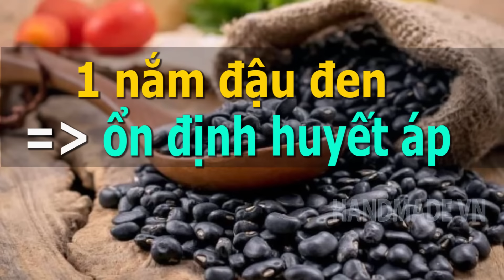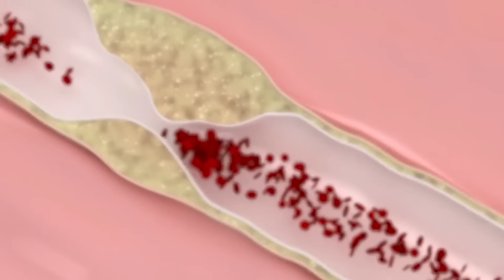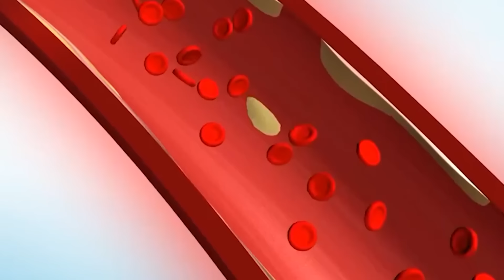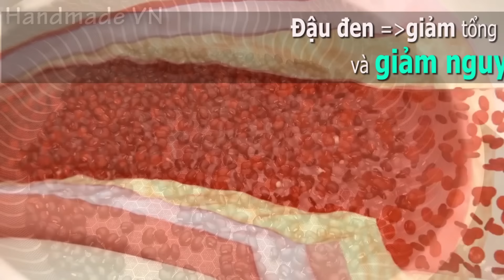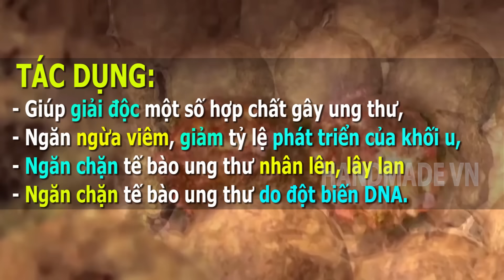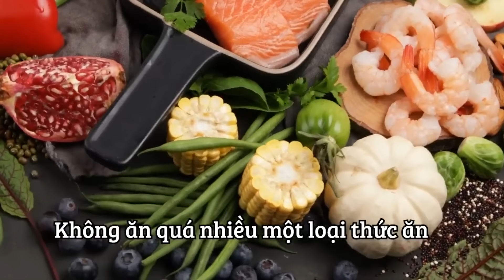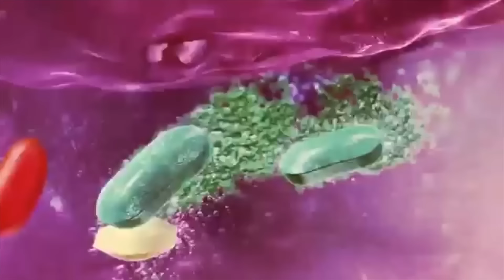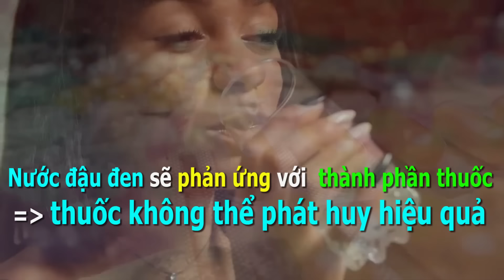Cảnh báo Người Đến Tuổi 50 CỨ UỐNG ĐẬU ĐEN theo CÁCH NÀY chữa cả tỷ bệnh HUYẾT ÁP KHỎE NHƯ VOI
Nguyên liệu:
- 100gr đậu đen
- 1 lít nước
ĐỂ KHỎE MẠNH BẠN NÊN THANH LỌC GAN TRONG 9 NGÀY:
Thân mến!
 Handmade VN